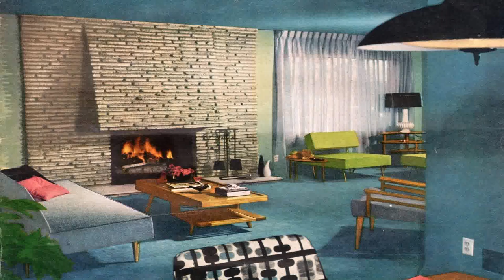Living Room Design Without Fireplace - Gif Maker DaddyGif.com (see description)